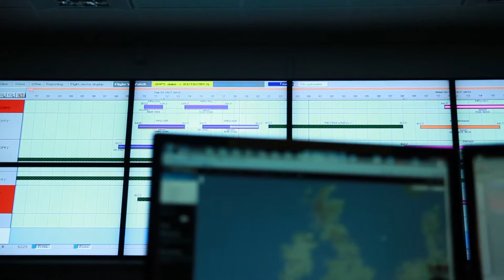A New Charter